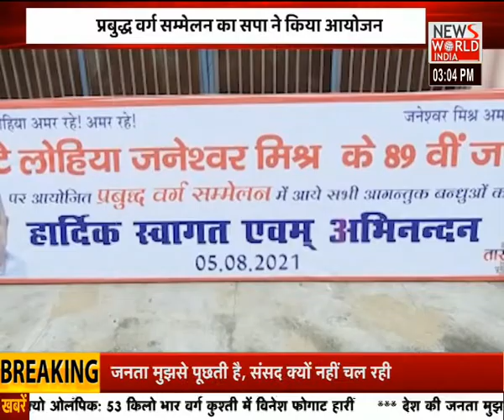देश की सभी बड़ी खबरें...दोपहर के मेगा बुलेटिन में... | Latest News | Hindi News | Breaking News